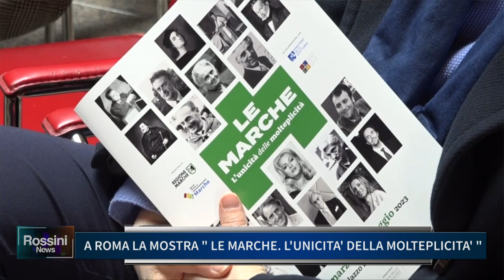A ROMA LA MOSTRA "LE MARCHE, L' UNICITA DELLA MOLTEPLICITA'"